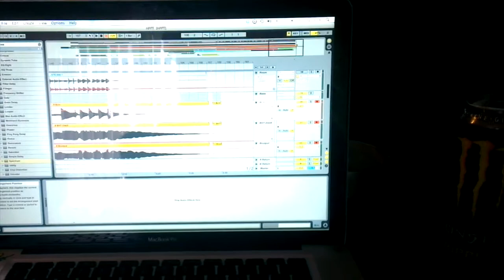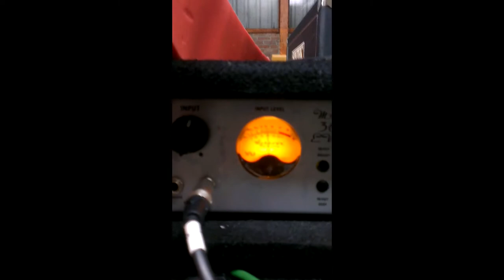Episode 4 - Recording Bass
Shtack recording bass tracks for their first album, which will be released November 2013!